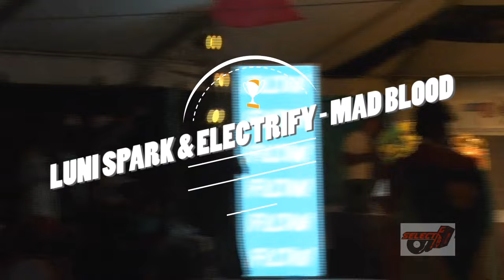LUNI SPARK & ELECTRIFY PERFORMING MAD BLOOD AT GRENADA'S SOCA MONARCH PRELIMINARIES 2016